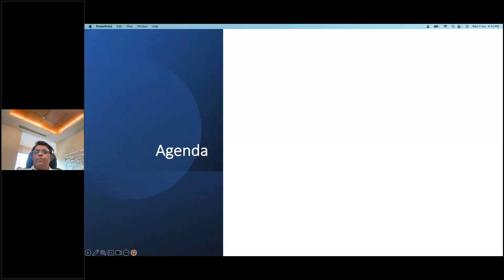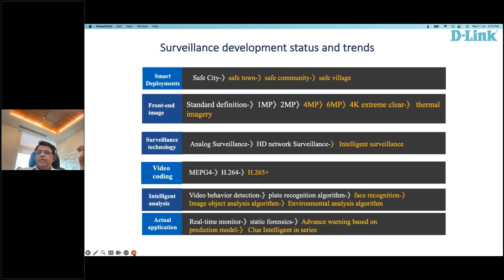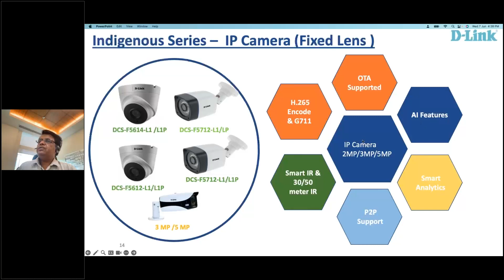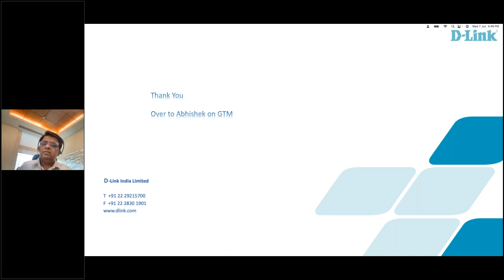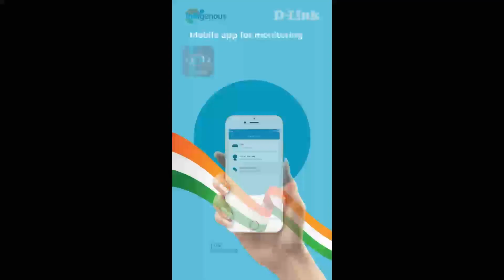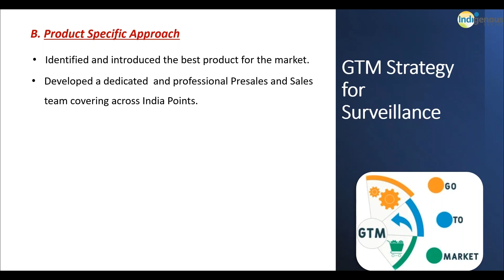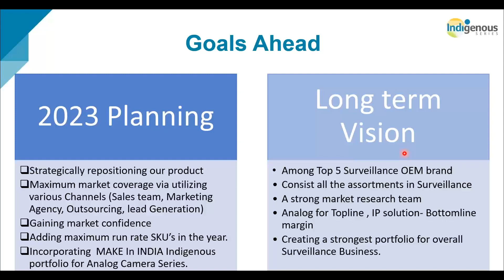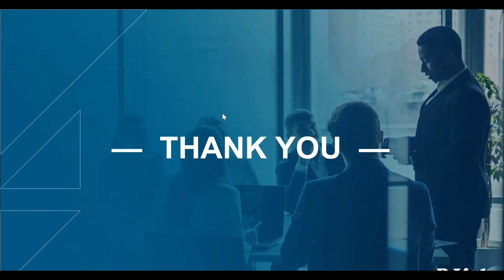Webinar on D Link Indigenous Series Surveillance Solution 1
Webinar Highlights:
•   Introduction to our ‘Made in India’ range of Surveillance Solution.
•   D-Link Indigenous range & its distinctive features.
•   Enhanced security with local cloud.
•   AI feature to create surveillance alerts.
•   Warranty & Support Infrastructure.